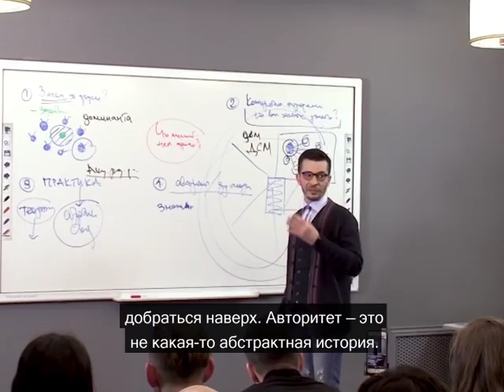Кто такой авторитет? А.В. Курпатов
kurpatov_official: Насколько потрясающе талантливы Иван Петрович Павлов, Алексей Алексеевич Ухтомский, Лев Семёнович Выготский, Жак Лакан, Людвиг Витгенштейн, Мишель Фуко…
Список гениев, которыми я восхищаюсь — искренне и по-настоящему, — можно продолжать. Но дело, разумеется, не только в том, что я готов признать за ними их гениальность, могу её чувствовать.
Дело в том, что, поскольку я ощущаю их гениями, я и читаю их работы соответствующим образом — во мне есть должное смирение, чтобы, прежде чем рискнуть возразить талантливому человеку, сделать всё, что в моих силах, чтобы понять и вникнуть в проблему, в то, что он пытался сказать своей работой.
Если автор — гений, он не мог написать ерунды, ведь так? Так. А значит, если ты читаешь и тебе кажется, что это ерунда, значит, скорее всего, ты прочёл не совсем то, что было написано.
Прочёл, но не понял. И дальше следует труд истинного, глубокого, всестороннего изучения предмета. Конечно, и гений может ошибиться. И ошибаются, разумеется.
Но заметит ли это тот, кто не умеет ощущать гениальности другого человека и преклоняться перед ней? Нет. Его критика будет лишь свидетельством его глупости, и не более того. По верхам проскакал, ничего не понял, какую-то банальность изрёк — и в полном довольстве от себя.
Вот что получается, когда из-за недостатка личного опыта у тебя внутри нет умения ощущать чужой авторитет, нет соответствующего «чипа». Это умение, по большому счёту, — способность принять начальника.
«Начальника» не в смысле «диктатора», но в том смысле, что он знает лучше меня, понимает лучше меня, несёт ответственность большую, чем я, и вообще — по-настоящему красив в своём деле. Вот что такое авторитет.